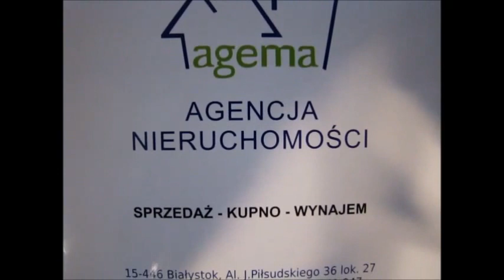Agencja Nieruchomości AGEMA poleca dom wolnostojący po remoncie położony na osiedlu Wygoda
Na sprzedaż dom wolnostojący po remoncie położony na osiedlu Wygoda.

Nieruchomość drewniana o powierzchni użytkowej 160m2 składa się z dwóch kondygnacji. Na parterze znajduje się salon, kuchnia połączona z jadalnią, łazienka z prysznicem oraz wiatrołap z garderobą.
Na pierwszym piętrze trzy sypialnie oraz łazienka z wanną. Dom częściowo podpiwniczony, piwnica o powierzchni ok. 15m2. Nieruchomość przeszła generalny remont w 2013 roku. Nie wymaga ponoszenie dodatkowych kosztów finansowych. Na podłogach w pokojach gres oraz deska, ściany malowane i w ozdobnej tapecie. Łazienki w glazurze oraz terakocie. Kuchnia w pełni wyposażona w sprzęt agd(lodówka, zmywarka, piekarnik, mikrofala). Wymienione wszystkie instalacje, okna oraz drzwi.
Dach pokryty papą termozgrzewalną, nowe orynnowanie, dom docieplony wełną, elewacja saiding. Ogrzewanie:piec na paliwo stałe.

Nieruchomość położona jest na ładnej, kształtnej działce o powierzchni 886m2. Na działce budynek gospodarczy o powierzchni ok. 44m2, w którym znajduje się garaż oraz składzik. Media: woda oraz prąd, szambo własne.